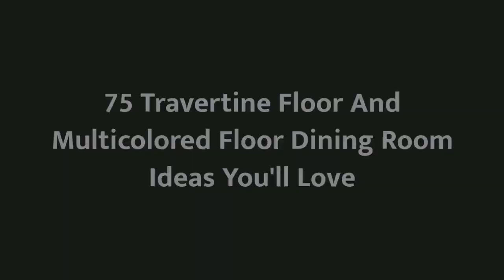75 Travertine Floor And Multicolored Floor Dining Room Design Ideas You'll Love 🪴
0:00:00 - Intro
0:00:12 - Travertine Floor And Multicolored Floor Dining Room Design Ideas You'll Love: Inspirations 1 to 25
0:00:59 - Travertine Floor And Multicolored Floor Dining Room Design Ideas You'll Love: Inspirations 26 to 50
0:01:59 - Travertine Floor And Multicolored Floor Dining Room Design Ideas You'll Love: Inspirations 51 to 75

Hello there!🌈